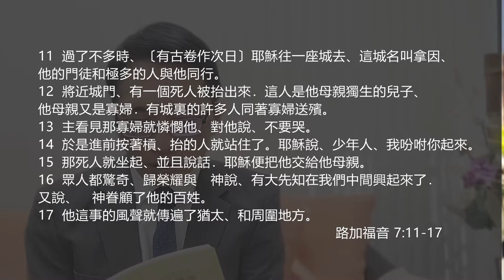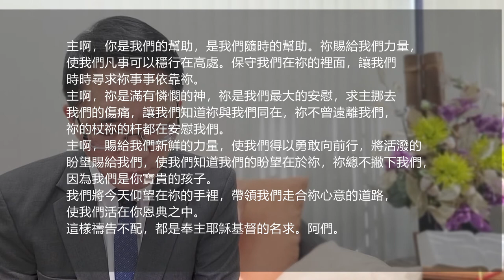EFCLA 2022 0125 與神的親密時分 靈修分享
每日靈修（路加福音 7：11 - 17）

主啊，你是我們的幫助，是我們隨時的幫助。祢賜給我們力量，使我們凡事可以穩行在高處。保守我們在祢的裡面，讓我們時時尋求祢事事依靠祢。
主啊，祢是滿有憐憫的神，祢是我們最大的安慰，求主挪去我們的傷痛，讓我們知道祢與我們同在，祢不曾遠離我們，祢的杖祢的杆都在安慰我們。
主啊，賜給我們新鮮的力量，使我們得以勇敢向前行，將活潑的盼望賜給我們，使我們知道我們的盼望在於祢，祢總不撇下我們，因為我們是你寶貴的孩子。
我們將今天仰望在祢的手裡，帶領我們走合祢心意的道路，使我們活在你恩典之中。
這樣禱告不配，都是奉主耶穌基督的名求。阿們。